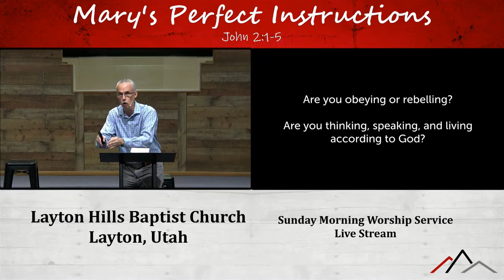What is God's expected normal Christian lifestyle?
Mary’s Perfect Instructions (Gospel of John 2:1-5)

In the Gospel of John 2-5, Jesus sees a need and meets a need as he interacts with the people around him. The Gospel of John 2:1-11, Jesus, his disciples, and Mary attend a wedding at Cana. Mary told the servants to obey Jesus, so let us act in faith by obeying (Gospel of John 2:5).

Faith in Action: Mary believed without evidence: Jesus said no but she acted as if he said yes.

Obey Authority: “Whatever He says to you” regardless of the instruction or conviction or burden.

Let's do it without excuse. We are experts at justifying ourselves, especially our disobedience.

Are you obeying or rebelling? Are you thinking, speaking, and living according to God?